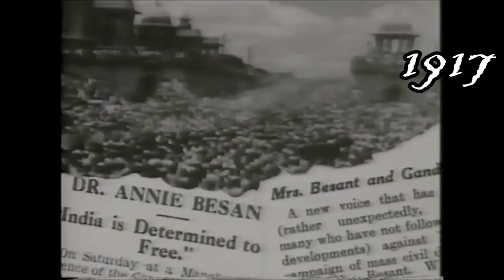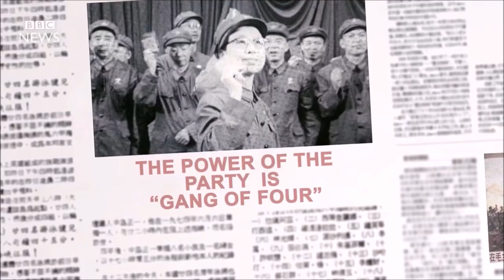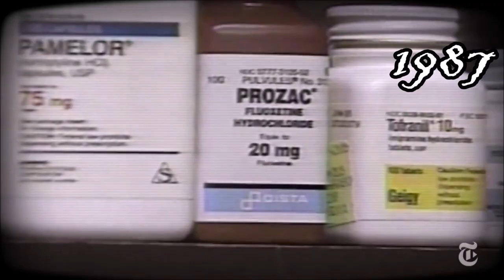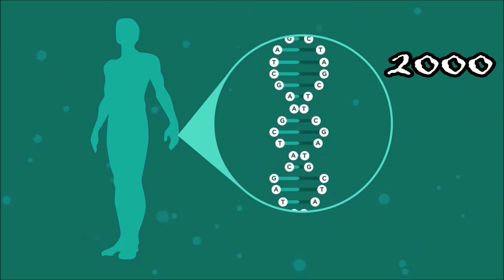20th Century of the World (condensed)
One event from every year of the 20th century. I recommend to use captions; open to corrections to facts! Condensed from my Twitter feed

All music sourced from tracks 12, 14 & 15 of Ghosts VI: Locusts by Nine Inch Nails (composed by Trent Reznor and Atticus Ross) under fair use and copyright belongs to their respective owners. These were uploaded by them for free though.

All videos sourced from the following YouTube channels (a fair few are from British Pathé, AP Archive and BBC News) under fair use and copyright belongs to their respective owners (or are in public domain):
1900s- Harveybiv, Dbzffff, Old Movie Collector, Cat Mining, Think Like A Genius And Be A Genius, Vox, Knowledgia, CarDataVideo, Amir A.R.T
1910s- Kurdistan Planetarium, EmperorTigerstar, National Geographic, Mona Rosa, Simple History, WW1Photos, The Rising, Nigel Verney, Channel 4 News, BYJU’s
1920s- OnePath Network, Charlie Chaplin, Discovery UK, Smithsonian Channel, Olympics, Orion602
1930s- Ryan Poulsen, Encyclopaedia Britannica, British Movietone, WatchMojo.com, CGTN, Karen Cates, NFSA Films, Harry Robbins
1940s- Mark Felton Productions, Dark Docs, Pritzker Military Museum & Library, Computerphile, BBC Studios, StandGig, Biographics, Berkshire Publishing Group
1950s- Hunter Archives HD, C-SPAN, The Cold War, The Recount, SciNews
1960s- US Military News, Euronews, TheRover98TB, Rare Facts, Tales of the American Empire, History Matters, Kings and Generals, DW History and Culture, NTD
1970s- TLDR News Global, Iconic, Unpacked, 60 Minutes, CNN, Primal Space, American Experience PBS, ABC News
1980s- Michael Johnston, SkyFi Audio, Televisión Pública, USCSB, Queen Forever, On Demand News, The New York Times, CBS News
1990s- Varvas, Moviemag, Coffee or Die, TRT World, TheStevenBlue, Al Jazeera English, Jared Owen, FuseSchool - Global Education